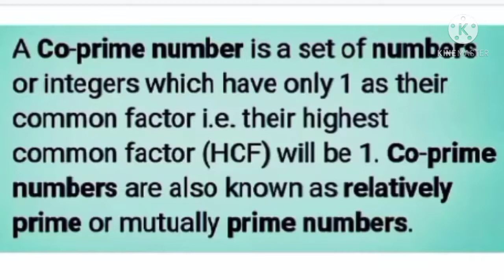co prime number with example noble Stars Education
noble Stars Education 🇮🇳 NSE